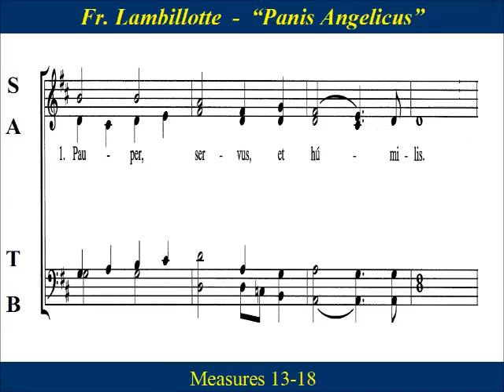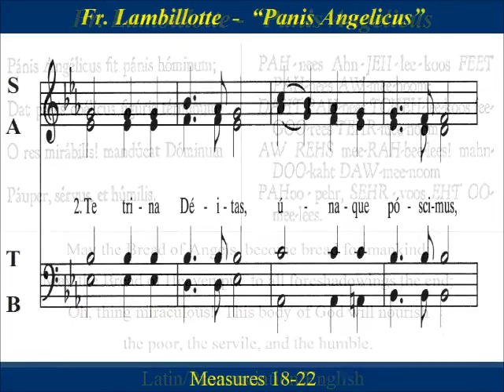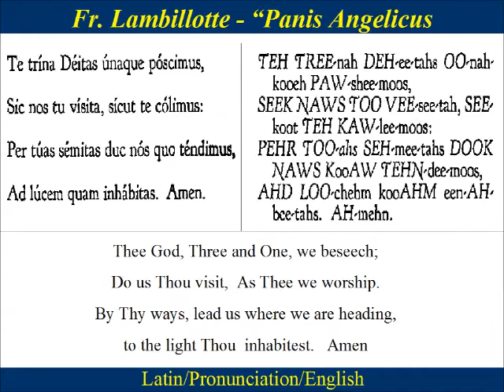Panis Angelicus Lambillotte Bass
Bass  Choir Practice:  “Panis Angelicus by  Fr. Louis Lambillotte (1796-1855) a Belgian Jesuit composer. The text for “Panis Angelicus”  is from Sacris Solemniis,  written by St Thomas Aquinas (1225–1274) for the Feast of Corpus Christi (now called the Solemnity of the Holy Body and Blood of Christ).

Latin:
Panis angelicus, fit panis hominum; dat panis caelicus, figuris terminum; O res mirabilis:
manducat Dominum, pauper, servus et humilis.
Te, trina Deitas, unaque, poscimus: sic nos tu visita, sicut te colimus; per tuas semitas
duc nos quo tendimus, ad lucem quam inhabitas

English:
May the Bread of Angels  become bread for mankind;
May the Bread of Heaven put  to all foreshadowings the end;
Oh, thing miraculous!  This body of God will nourish
the poor, the servile, and the humble.
Thee God, Three and One, we beseech;
Do us Thou visit,  As Thee we worship.
By Thy ways, lead us where we are heading,
to the light Thou  inhabitest.